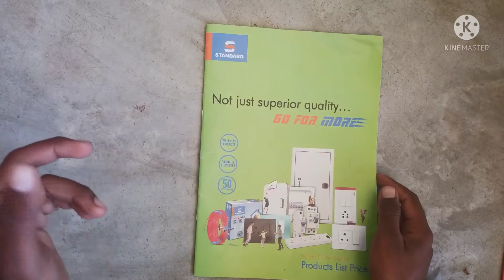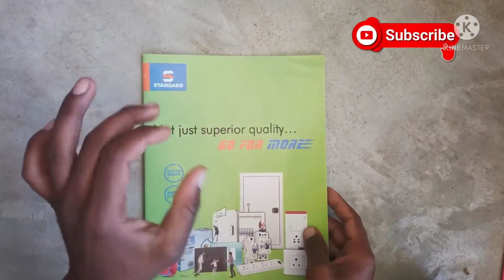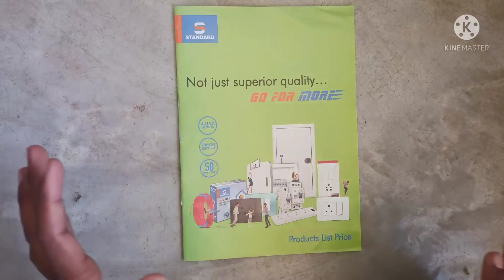Havells के products और Standard के products मैं क्या अंतर है | Havalls myth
Namaskaar dosto swagat karta hu aapke apne YouTube channel Technical Tech Neeraj per,

Dosto is video m aapko Havalls or Standard ke accesories in-home appliances ke products m differentiation ko clear Kiya gya hai.
Havalls ke products or Standard ke products ke beech me ka myth door Kiya gya hai ...

__ *** Background music *** __

@ncs.com , se music download
NCS.com .